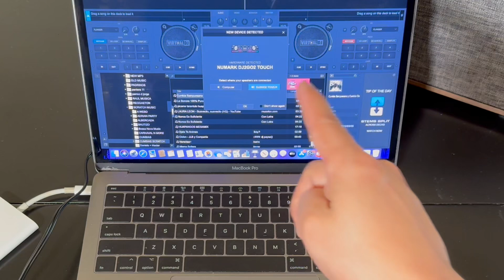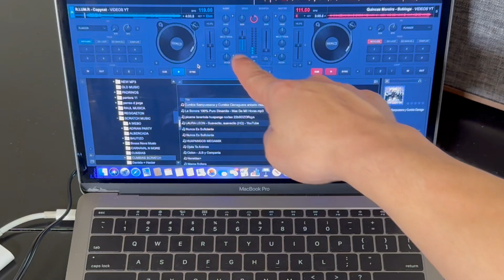UNBOXING | NUMARK DJ2GO2 Touch | Controlador para DJs Compacto y Eficiente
Hola amigos, en esta ocasion hicimos un Unboxing del Poderoso Controlador para DJs de Numark el DJ2GO2 Touch.

El cual se los recomiendo mucho por que es compacto y muy eficiente, también si desean iniciar en esto de DJ les va ayudar mucho.

Les dejo el Link de Amazon por si desean comprarlo:

Si tienen preguntas de algo no duden en dejarnos sus comentarios y subscribirse a nuestro canal de YOUTUBE.